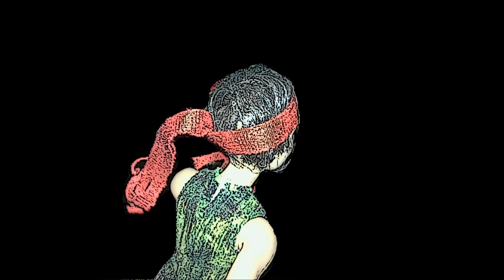Descendants Comic - Chapter 6